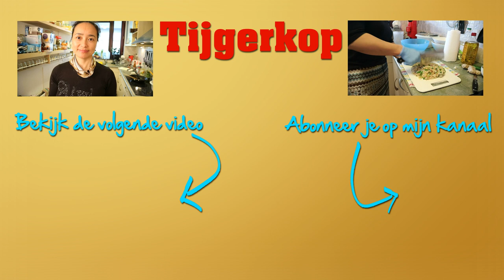Zelf Chinese Haaienvinnensoep maken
Ingrediënten
Vers
Kippenbout 1 stuk
Rode ui 1 stuk
Prei halve
Gember 20 gram
Ei 1 stuk
Ham half plakje
Uit de voorraadkast
Steranijs 1/6e deel
Aardappelzetmeel 4 eetlepels